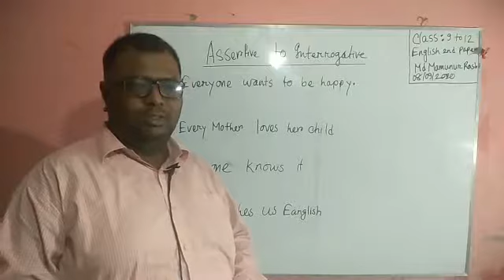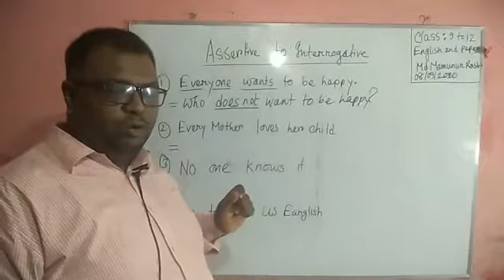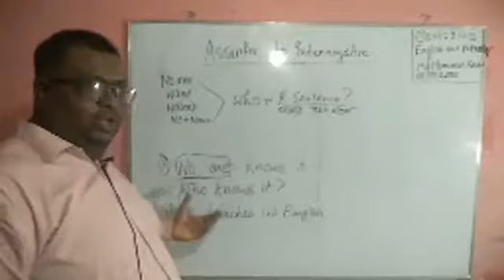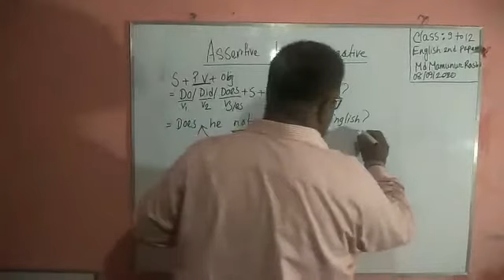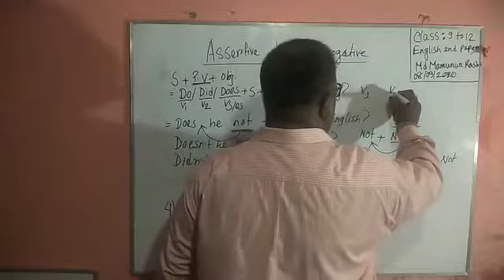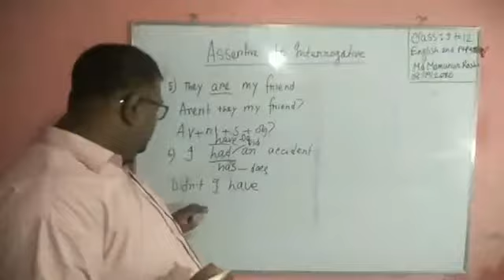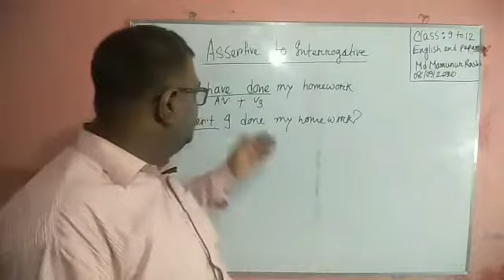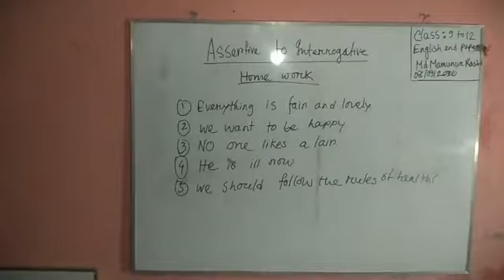Transformation of Sentence (Assertive to Interrogative)